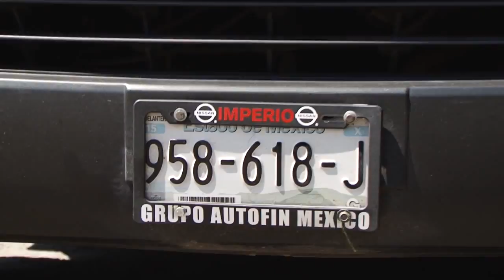Mujer lesionada por imprudencia de un conductor de la Ruta 28